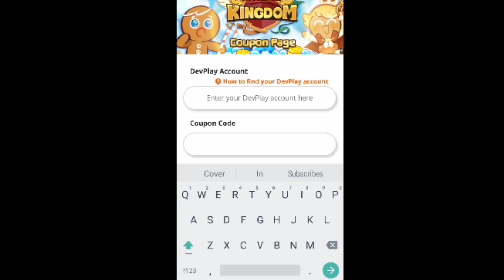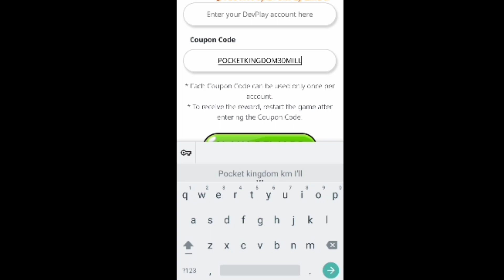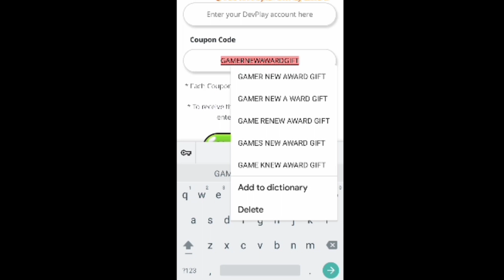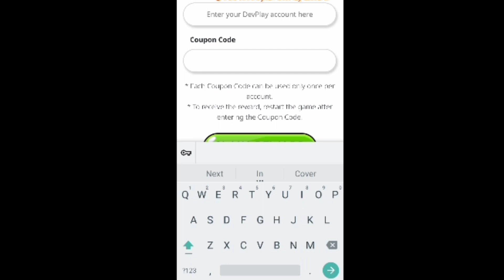NEW CODES!!COOKIE RUN KINGDOM COUPON CODES 2023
Cover Topic :-
1) cookie run kingdom coupon code
2) cookie run kingdom codes
3) cookie run kingdom coupon codes
4) codes for cookie run kingdom
5) coupon code cookie run kingdom
cookie run kingdom lia
6)代码曲奇王国

STEP #1 Tap the menu button in the top-right and tap the "Coupons" button You will be redirected to the Devplay site, where you can redeem the Cookie Run Kingdom Codes.

STEP#4 Go to the game Check in-game mailbox and claim the codes'
rewards

NOTE) THIS VIDEO IS ONLY FOR
EDUCATIONAL PURPOSES NOT PROMOTE ANY ILLEGAL ACTIVITIES.

use is a use permitted by copyright statute that might otherwise be infringing. Non-profit,educational or personal use tips the balance in

run kingdom code 2023.